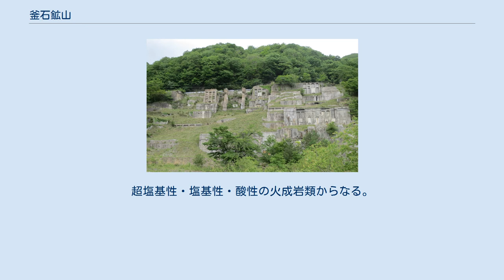釜石鉱山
釜石港から直線で約15kmの位置にある 釜石鉱山（かまいしこうざん）とは、岩手県釜石市にある鉄鉱石鉱山。
鉱業権者は、日鉄鉱業の子会社である釜石鉱山株式会社。
 北上山地の沿岸部に位置しており、明治時代の開坑から現在まで150年余の歴史を持つ。
主要の鉄以外に金・銀・銅・鉛・亜鉛なども産出した。
この鉱山の存在によって、釜石市には現在でも日本製鉄東日本製鉄所釜石地区などの企業が数多く立地する。
1993年（平成5年）に大規模な鉄鉱石の採掘は終了した。
 その良質な鉄鉱石は研究などの用途で現在も年間100トン程度の採掘がおこなわれている。
閉山後、ワイン用のぶどうの栽培や川魚の養殖を試みたが採算には乗らず撤退している。
地下350mから湧き出る鉱泉水を利用したミネラル・ウォーターの製造販売を試みたところ、好評を得て「仙人秘水」のネーミングで流通している。
地下200mの鉱体の採掘跡に水をため、地下500mの発電施設までの落差320mを用いて発電する地下水力発電所も設けれている。
そのほかにも、坑道の観光や、広大な地下空洞では地質調査、地震計設置などの学術研究支援や空洞を利用したコンサートホールなどの利用がある。
 地質は石炭系、二畳系。
超塩基性・塩基性・酸性の火成岩類からなる。